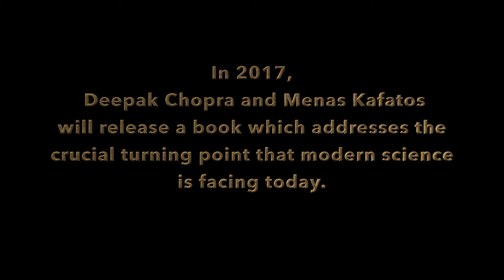You Are The Universe - Book Teaser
In 2017, Deepak Chopra and Menas Kafatos will release a book which addresses the crucial turning point that modern science is facing today.